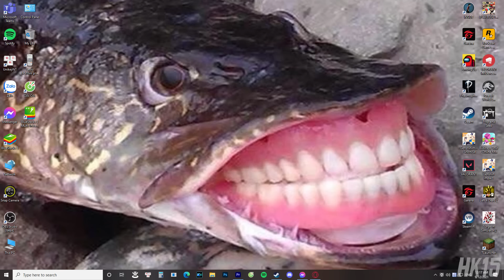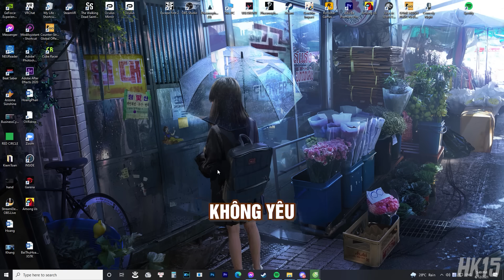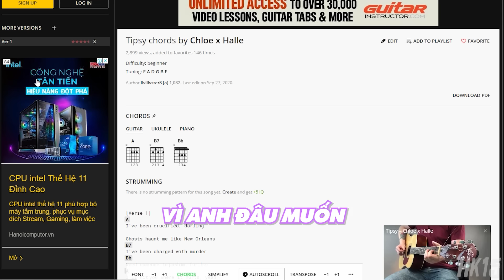VALORANT bị nguyền rủa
Cảm ơn tới bạn đã tham gia